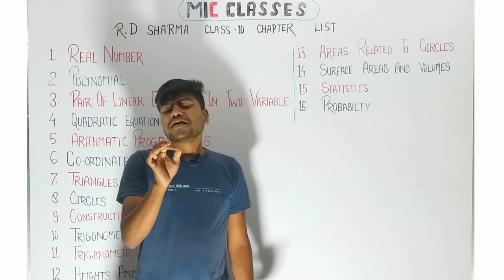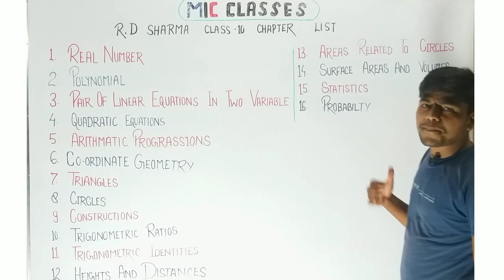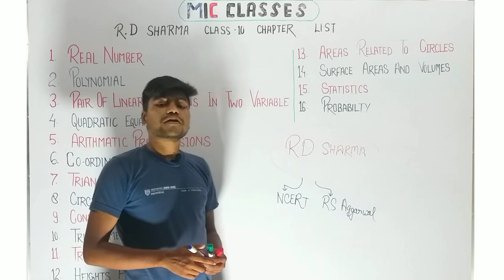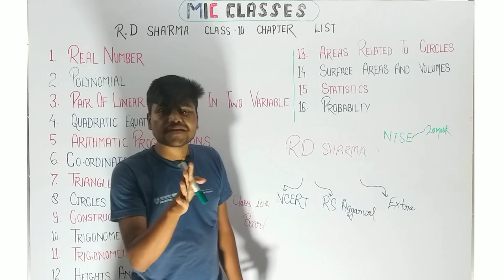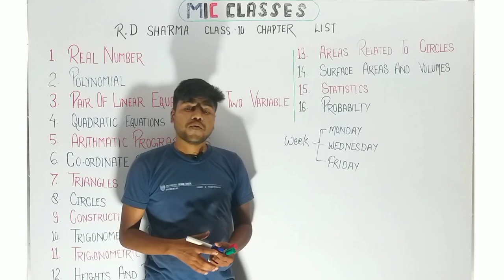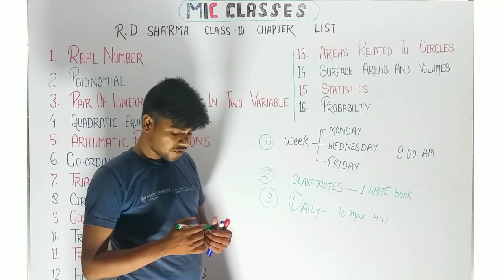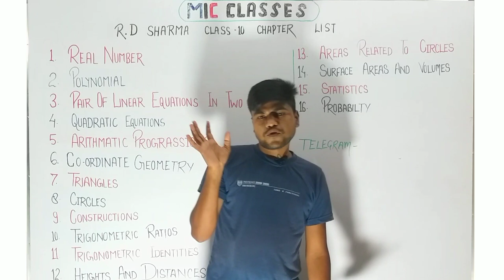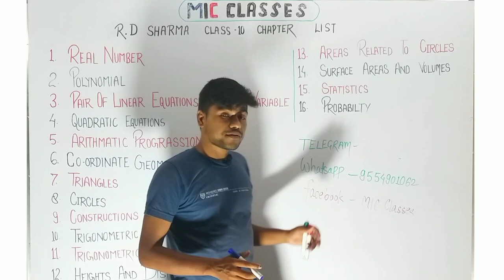10TH CLASS || MATHS || REAL NUMBERS || CLASSIFICATION OF NUMBERS || LECTURE 01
class 10TH RD SHARMA BOOK COMPLETE SOLUTION
CLASS 10TH RS AGGARWAL BOOK COMPLETE SOLUTION
CLASS 10TH NCERT BOOK COMPLETE SOLUTION

rd sharma book

ncert book - Mathematics Textbook For Class X (English, Paperback)

rs aggarwal book